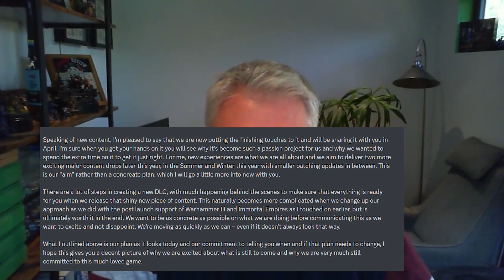"CA PLANEA LANZAR 3 DLCs ESTE AÑO" EL DIRECTOR DE TOTAL WAR WARHAMMER 3 HABLA DEL FUTURO DEL JUEGO